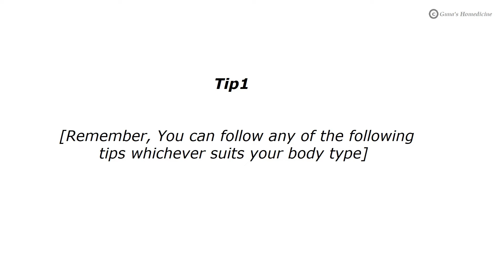How to control Dandruff - Easy home treatment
We hope that you will find all of the home remedy tips useful in getting rid of particular disease. Always remember that, you can follow any of the tips provided in the video whichever suits your body type , so decide it accordingly. Discontinue it if you are allergic to any of the natural ingredients.

All the home remedies are to its best and for the easy recovery. It is the first aid only that could be done. If still the health problems persist and is very serious, it is always suggested to consult authorised doctor immediately and we will not be held responsible in any of the ways.
Let’s live, learn and be healthy!

Copyright: Everything you see on this video was created by us (Guna’s Homedicine) unless otherwise stated. Please do not use any photos/video content without first asking permission from us.